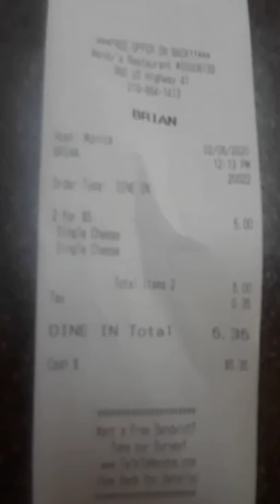2 for $5 is still going!! Gonna get my EAT on!!